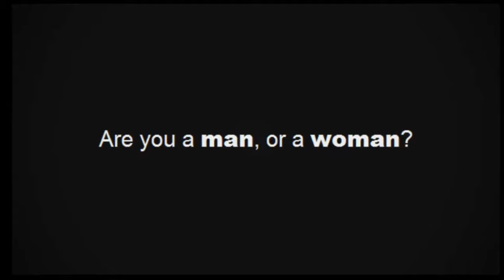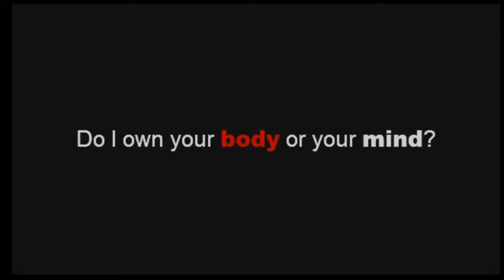Let's Play LOVED | (One Shot)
Probably didn't get anywhere close to the end, but I just wanted to show off how neat this game is!